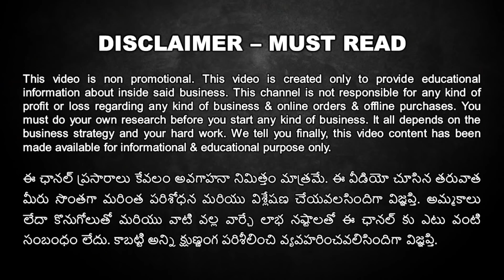High Quality Dry Fruits Store, Dry Fruits with Prices, Best Wholesale Dry Fruits & Nuts Market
As a common consumer we always try to find a good product with reasonable prices. It will be hard for any person to afford more amount for low quality products. The quality of the product should justify the money which we spend. Now a days its become hard to find a good store where we can explore and purchase best & good quality dry fruits with reasonable prices. We can find a dry fruit store almost in each and every street of the towns but that doesn't mean we can get best quality dry fruits from them.

The dry fruits seems same when it comes to appearance in all stores across the country but only few sellers who wish to get good reputation will maintain and offer best quality dry fruits. Fortunately we found one amazing chain of dry fruit stores where we can explore wide variety of dry fruits, spices, dairy items, honey etc.

DRY FRUIT HOUSE is a one of the best dry fruit stores in hyderabad. They're selling almost all type of dry fruits including imported. They're now having around 8 branches at hyderabad location and 40 branches at banglore city. All stores consists and maintain the same product and quality. The response of the customers is also very positive when compared to remaining stores across the city.

The internal staff also very well trained and having good knowledge over all the dry fruits, spices available at the store. Along with in-store purchase they're also offering home delivery service for those people who are staying in hyderabad. For now the home delivery option is available for hyderabad people and the payment should be done prepaid and no cash delivery option available for now.

Along with regular nuts and dry fruits they're also offering some premium nuts and dry fruits which are imported from various countries across the globe. Also they're selling honey and cow and buffalo ghee which processed at their own farms. Following is the address of the store.

Dry Fruit House
Dry Fruits House
Dry Fruits Store
Dry Fruit House Hyderabad
Dry Fruit House Madhapur
Dry Fruit House Kavuri Hills
premium dry fruits
imported dry fruits seller in hyderabad

Best Dry fruit store
good dry fruit store
good quality dry fruit store
high quality dry fruit shop
best dry fruit outlet
dry fruit market
dry fruit market in hyderabad
best place to buy dry fruits in hyderabad
best dry fruits market
wholesale dry fruits market in hyderabad
dry fruits home delivery
dry fruits online purchase
Best quality almonds
dry fruit whole sellers
best dried fruit store
best dry fruit sellers

almonds
pista
cashew
apricot
dates
hazelnuts
walnuts
raisins
prunes
dry figs
anjeer
berries
seeds
peanuts
peach
pumpkin seeds
flax seeds
saffron
watermelon seeds
dried pineapple
dried plums
pecans nuts
pine nuts
cherries
dried mangoes
sunflower seeds
chia seeds
dried papaya
dried kiwis